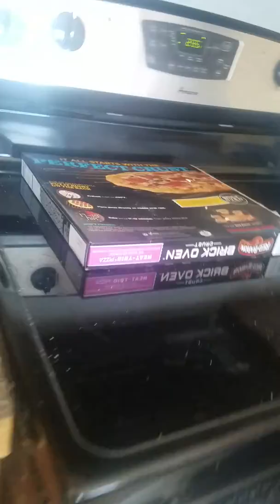Around the house